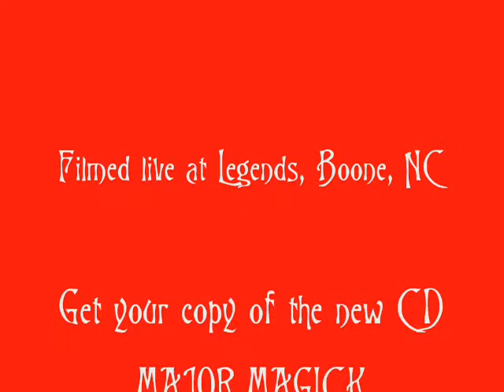Major Magick - Fuse Box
Major Magick recorded live at Legends in Boone, North Carolina.  Fuse Box is the first song on their self titled CD newly released by Split Rail Records.